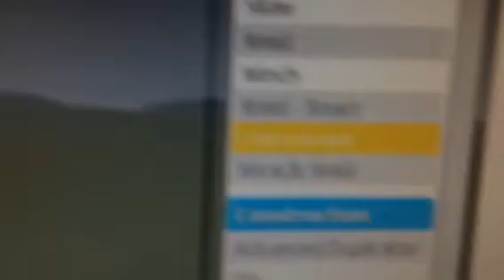How to make friends or any spawn on gmod invincible no down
It works as u see